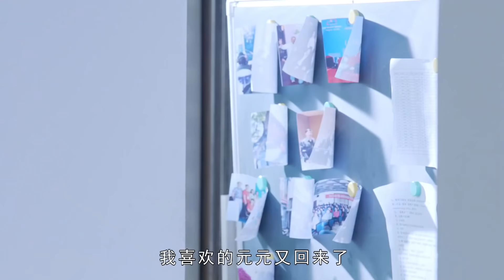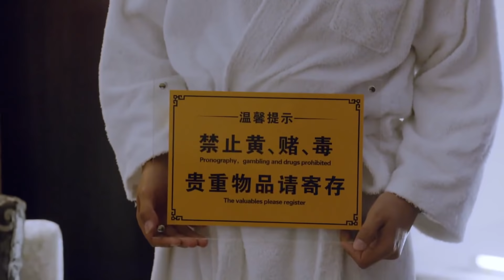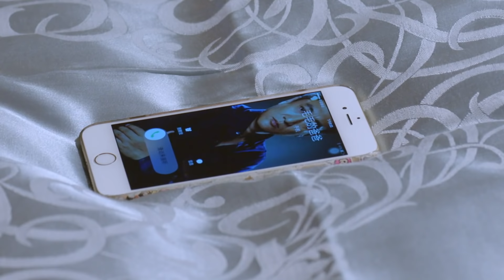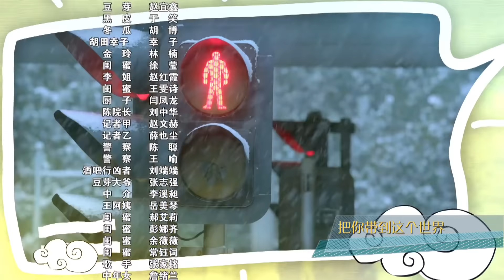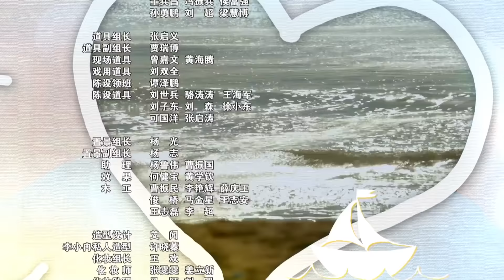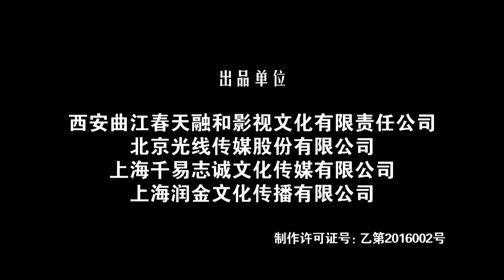四十之惑 08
方韵是一位失独母亲，不断试图和丈夫秦栓柱再要一个孩子。电台主播贾元元是方家的儿媳，丈夫方乐不顾她的事业危机要求她为方家传宗接代。在贾元元决定先发展事业时得知父亲贾杰患癌症，她打算怀孕冲喜，方乐发现因为自身生理问题，反逼贾元元闹离婚，贾元元以怪制怪保住了婚姻，贾父没有等到女儿怀孕遗憾离世；方家老三夫妇是一对老少配，表面上两人很相爱，其实对外都不承认已婚，方向发现丈夫把财产留给前妻的女儿时，决定发起财富保卫战，但当她得知丈夫的女儿毛毛得了白血病，方向决定为挽救毛毛计划怀孕。方韵想借卵生子，全家强烈反对，婚姻破裂，流浪儿豆芽使得方韵夫妇重归于好，正当两人甜蜜幸福时，秦因救人发生意外。最终老三为毛毛配型成功生下孩子，老二也顺利产子，大姐建立儿童之家，救助流浪儿童。全家人聚在一起其乐融融。